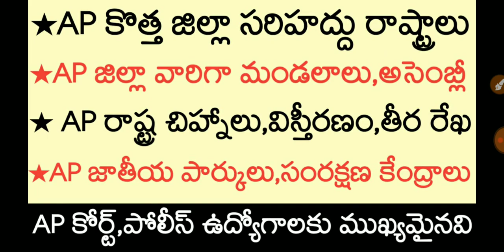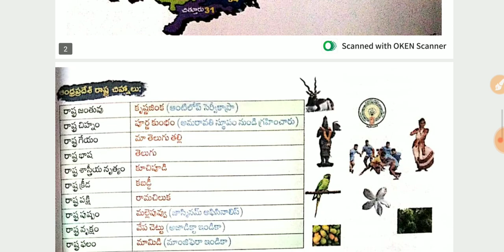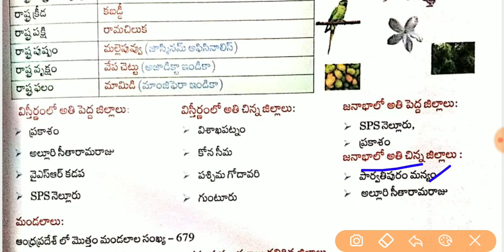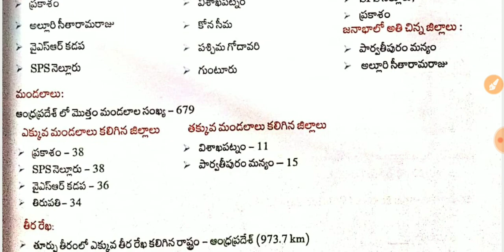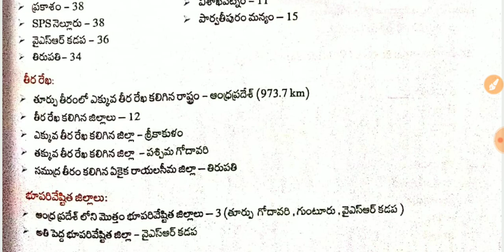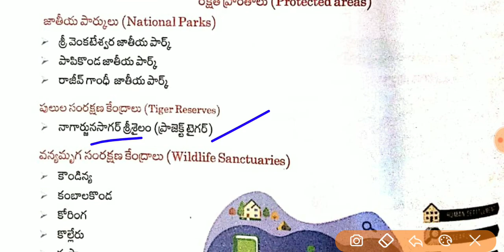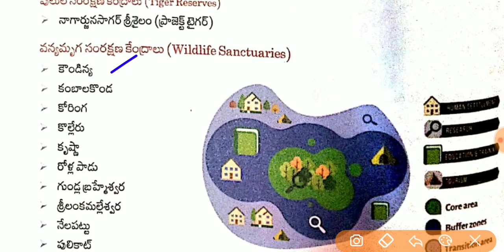AP Court Exams Ap Information Topic | Ap Court Exam Bits | Court Jobs Telugu Bits